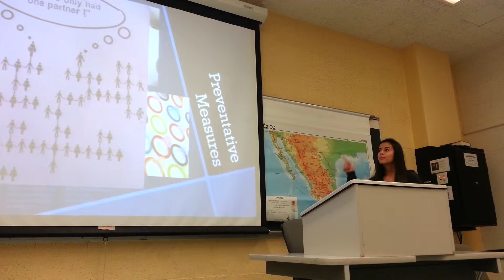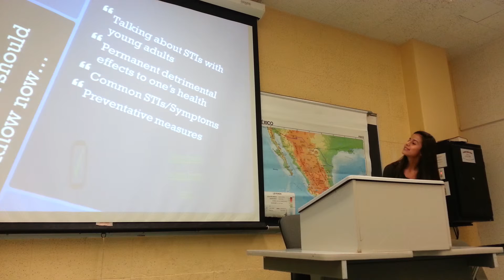Mena, N. 2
Part II:
CH S 151 - Informative Speech on STI's.
The person who was supposed to record me, as you can see, was not paying attention.